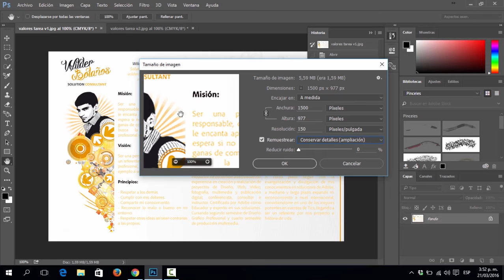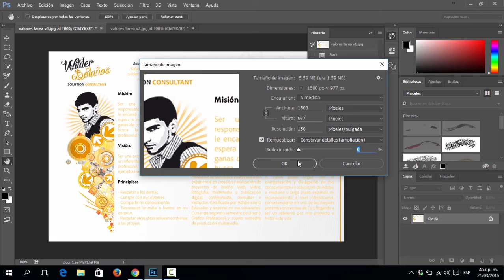Mini Cápsula: Tamaño de imágen / remuestreo